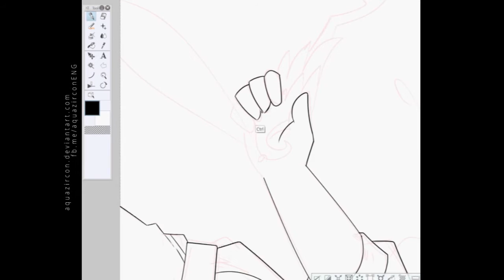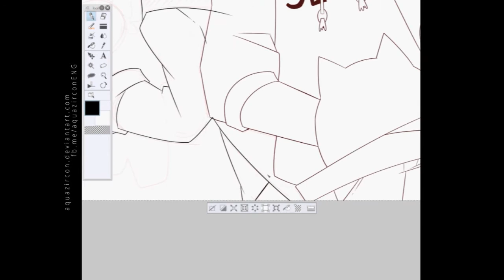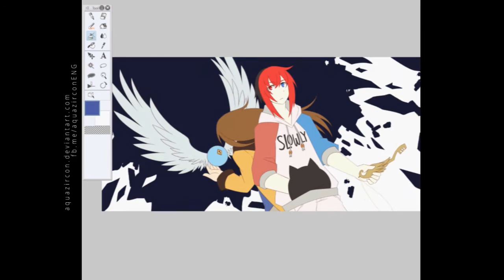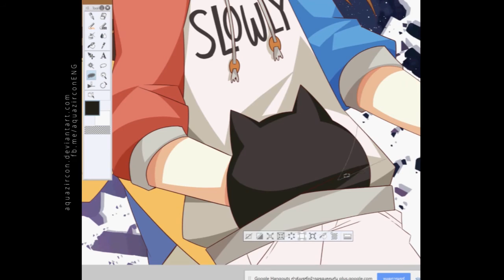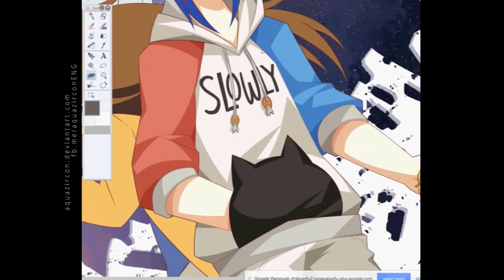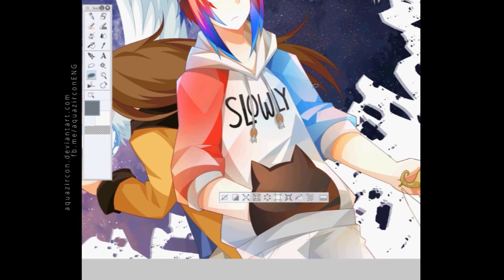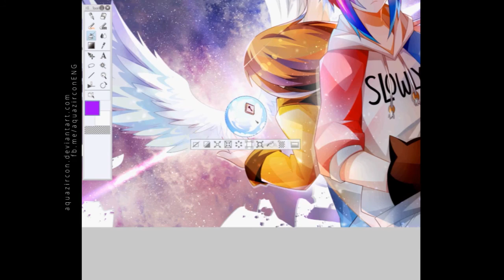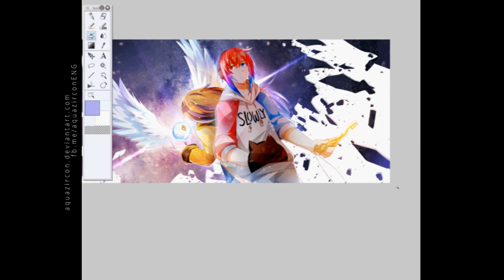Box of Universe - Painting Video by [ AquaZircon ]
This is a birthday gift for my girlfriend. She requested me to record a video of my painting so I make this.

There's many change from my last video. I stop using OpenCanvas and change a program to Clip Studio Paint Pro. And I didn't use Wacom Cintiq anymore. (give it to my elder brother lol) Surface Pro 4 have kind of poor pen pressure that's why I'm now less doing painting style but cel-shading instead. It finally become my signature style. :)

I don't check my channel so long, and don't have time to do it. You're always welcome.

ภาพของขวัญวันเกิดให้คุณแฟนครับ พอดีเขารีเควสให้อัดวิดิโอเป็นของขวัญวันเกิดซะหน่อย ไหนๆไม่ได้ทำนานแล้วก็ทำซะเลย

ช่วงหลังๆที่เห็นหายไป คือไม่ได้ OpenCanvas แล้วก็เลยไม่ได้อัดวิดิโอจาก event file อีกเลย เดี๋ยวนี้ใช้คลิปสตูแทนแล้วครับ อีกอย่างตอนนี้ไม่ได้ใช้ซินติกแล้ว ยกให้พี่ไปแล้ว 55555 เซอเฟสโปรน้ำหนักปากกไม่ค่อยดีเท่าไร ก็เลยลงสีแบบเพ้นท์ๆค่อนข้างลำบาก ตอนนี้เลยเปลี่ยนมาลงสีแบบนี้ถาวรเลย

ยังไงถ้ามีคำถามอะไร แนะนำให้ถามทางเพจหรือทางดีเวียนอาร์ตนะครับ เพราะไม่ค่อยได้เช็คในยูทูปเท่าไร

Program : Clip Studio Paint Pro
Tool : Surface Pro 4
Time : 5-6 Hours

Musics in this video :
1) sasakure.UK - Little Cry of The Abyss feat. Asako Toki
2) sasakure.UK - to Asteroid B-612 feat. lasah